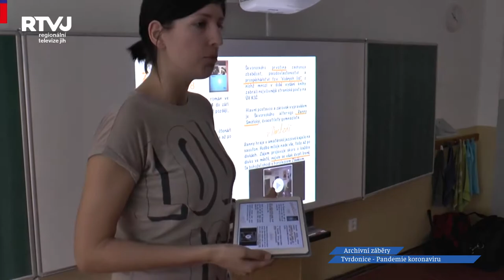Jak pandemie koronaviru ovlivnila Tvrdonice?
V uplynulých třech měsících se zdánlivě zastavil chod nejen České republiky, ale také celého světa. Koncem roku 2019 vypukla totiž v čínském městě Wu-chan pandemie virové choroby covid-19. 11. března prohlásila Světová zdravotní organizace šíření koronaviru za pandemii a ve stejný den se v České republice uzavřely školy. O den později zde byl vyhlášen nouzový stav s řadou omezení pro občany a podniky. Rychlý nástup epidemie v Česku provázel nedostatek ochranných pomůcek, a proto zde vznikla řada iniciativ, v rámci kterých si občané začali pomůcky vyrábět sami. Silnou vlnu solidarity zaznamenali také ve Tvrdonicích. Nejen o tom nám povyprávěl starosta Zdeněk Tesařík.